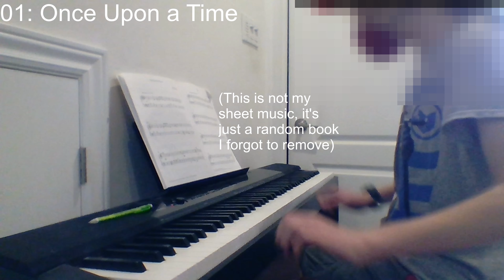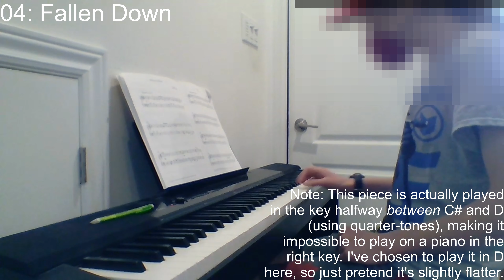I Played UNDERTALE on the Piano! (part 1/22)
That's right, I played Undertale songs on my piano! Pretty cool, huh?

Chapters-
0:00 Intro
1:04 01: Once Upon a Time
2:30 02: Start Menu
3:31 03: Your Best Friend
3:58 04: Fallen Down
5:13 05: Ruins
7:16 Outro
(that last one was a pain in the ahh)